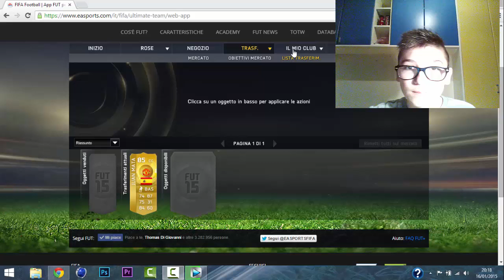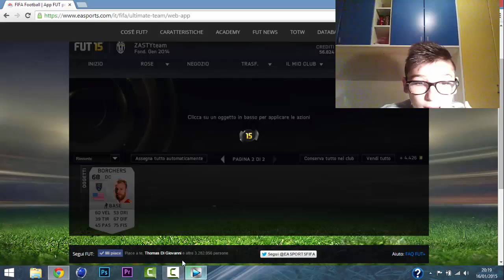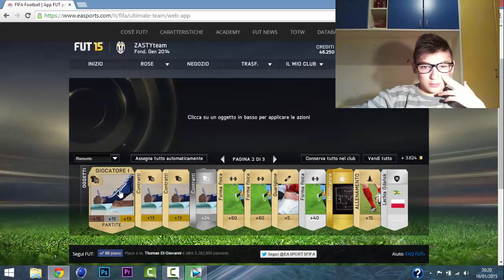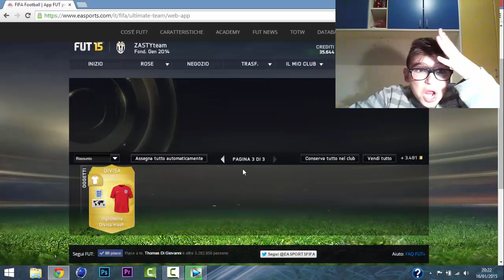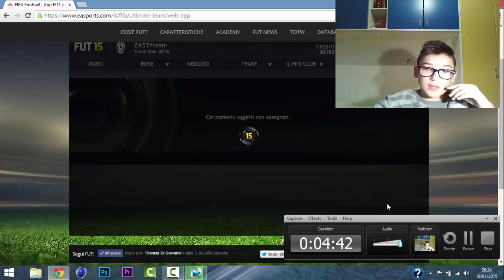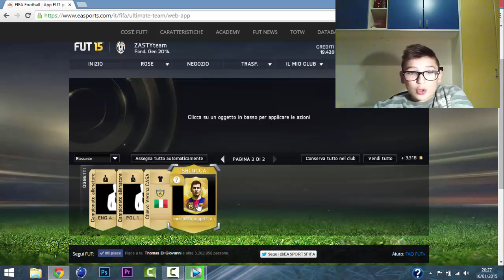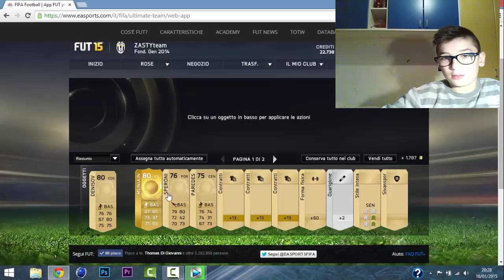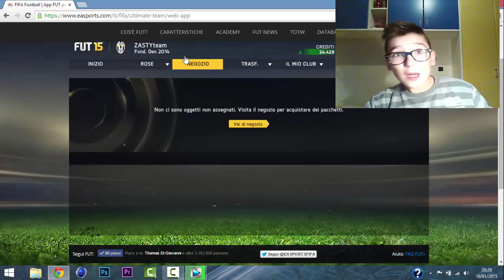PACK OPENING ATTACANTI TOTY Messi in a pack?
BELLA RAGAZZI E BENVENUTI IN UN' ALTRO PACK OPENING DEL CANALE LIKEEEEEEEEEEEEEEEEEE